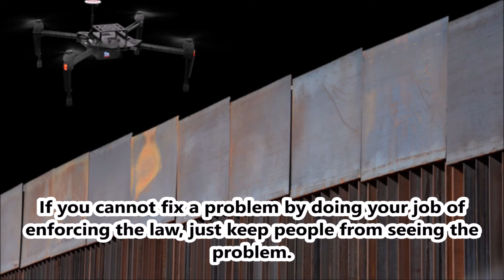Just Hide the Crisis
I wonder how the Fake News would respond if a general overstepped his bounds because he believed that Biden was a dementia-riddled old fart.

News of the Week:
Elder Lost From Fraud
Humvees in Iran
The Fight For Life Is Not Over
MMA Politics
AOC the Fashionista
All Weather is Global Warming
Who Controls the Military?
Who Was Killed By a Drone?

9 Hours Of Meditation Sleep Relaxation Mindfulness Spiral [Shepard Tone]
M Borger